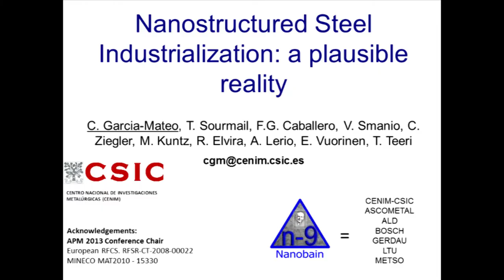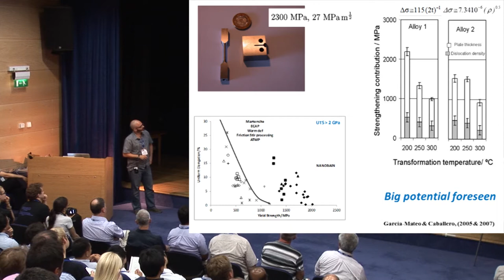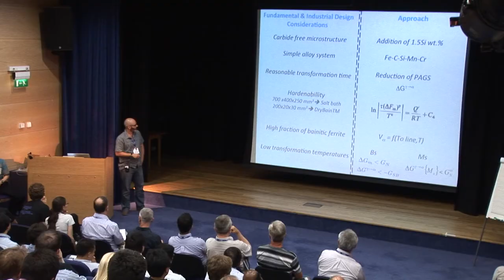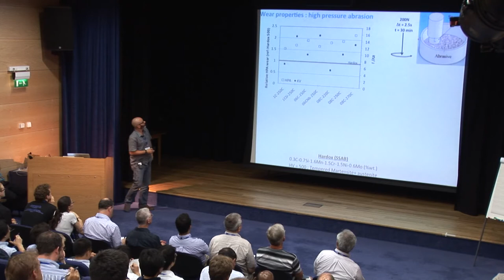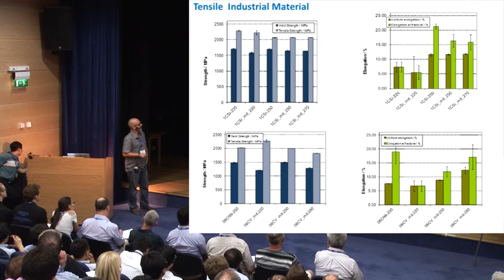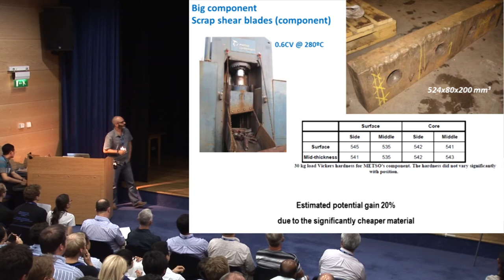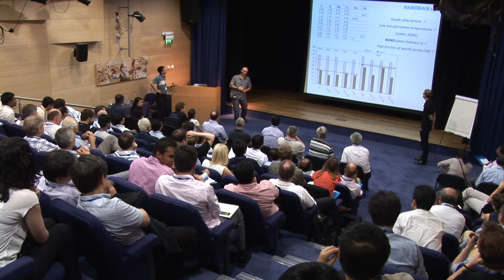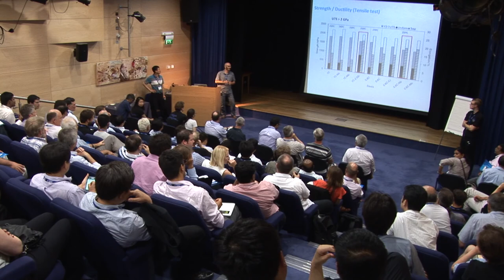Plausibility of fine bainite: APMS conference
A lecture given by Carlos-Garcia Meteo, at the Adventures in the Physical Metallurgy of Steels (APMS) conference held in Cambridge University. Here he talks about the industrial production of two components from the world's first bulk nanostructured material, the so-called superbainite The presentation file can be downloaded

Abstract: It is not the first time that a consortium of steel makers, end users and scientists ends up with unique approaches and developments in the physical metallurgy of steels. This paper will tell the joint adventure story of a group of visionaries that share a common intrigue and interest for a unique microstructure, nanostructured bainite. Also known as low temperature bainite, as its unique properties rely solely on the scale of the microstructure obtained by heat treatment at low temperature (150-350ºC). Careful design based on phase transformation theory, some well known metallurgy facts and the necessary industrial experience were the ingredients for a further step towards the industrialisation of these microstructures.